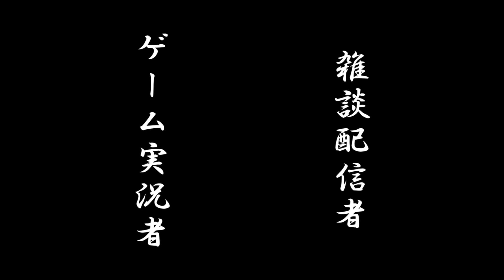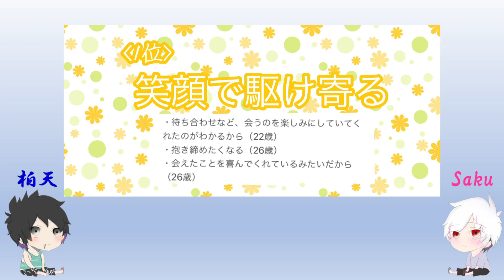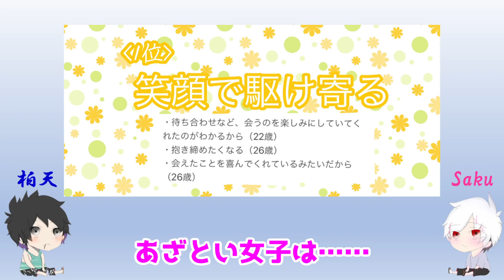【ラジオ】カニカマと茶碗蒸し 【第十一回】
・変わった誕生日観
・モテ仕草ランキング

それぞれ、ゲーム実況やら雑談配信やっている男二人が好きに喋ってます。
作業用BGMにでも、使っていただけるとありがたいです。

OtoLogic

シリーズ：カニカマと茶碗蒸し